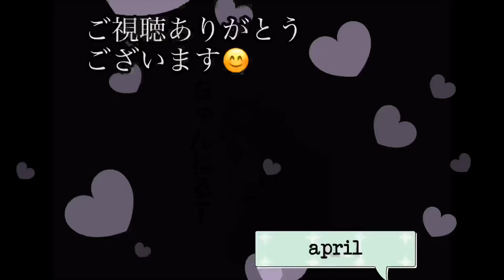初ジンバル撮影😊【with English telop テロップ付き動画】散歩のお迎えに行ったらニャーってかけてきてくれてたよ😊木登りシーンもお見逃しなく😊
今回もお散歩動画に、なります😊

Mofmov, tricho cat Jemi's walk 😊 When I went to pick you up for your last walk, he called me 😊

木登りシーンもお見逃しなく^_^

Don't miss the tree climbing scene

※初　ジンバルにて撮影いたしました^_^